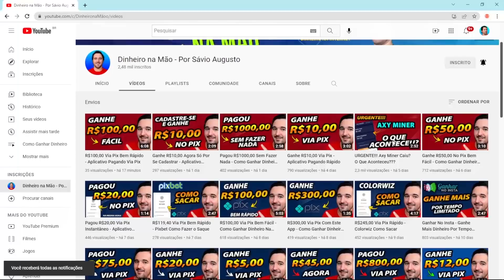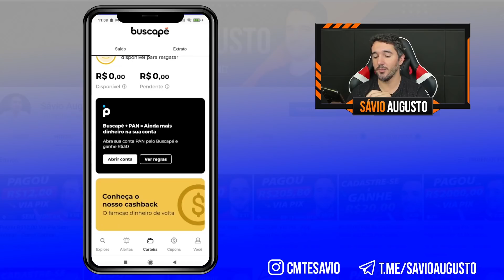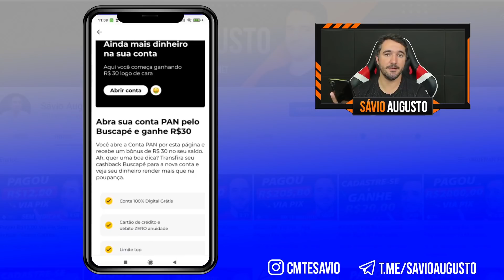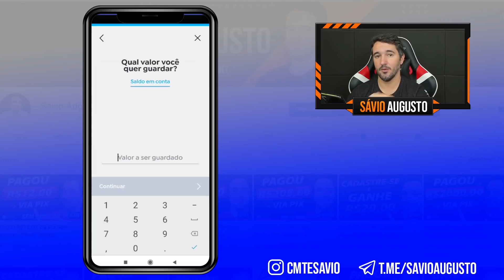R$30,00 Por Se Cadastrar - Aplicativo Pagando Via Pix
Ganhe R$30,00 para se cadastrar!

Com o melhor app para ganhar dinheiro, um app de renda extra do banco pan 30 reais, você ganha com app para ganhar dinheiro e com app que paga por cadastro pix na hora do app pan. E com a promoção pan de cadastre e ganhe 30 reais banco pan você vai ter uma renda extra.

No canal savio augusto tem tutorial de aplicativo que paga via pix e aplicativo que paga para se cadastrar trabalhando em casa com apps que paga e com sites de renda extra, ganhando dinheiro só por se cadastrar e ganhar no pix com aplicativo para ganhar dinheiro.

Conheça o aplicativo para ganhar dinheiro e app que paga no pix de como ganhar dinheiro na internet e aprenda a ganhar R$30.00 por se cadastrar com aplicativo pagando via pix e como ganhar pix de graça.

IMPORTANTE!